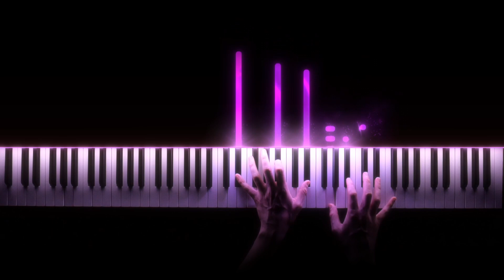Imagine Dragons - Bones (Piano Cover)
🎤 Equipment:
🎤 Yamaha P-515
🎤 Panasonic Lumix G7
🎤 Pianoteq 8/Garritan CFX/Noire